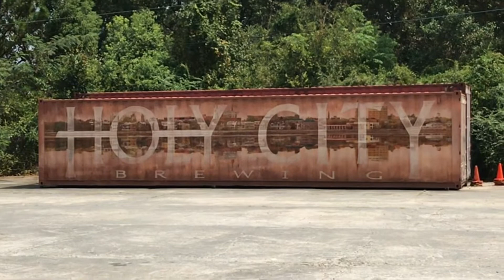Beard's Watch Brewery Review - Holy City Brewing - (North) Charleston SC (Moved Locations 12/19/19)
Our second stop for this brew hop is a staple in the Charleston beer community. But on a hot day, and no AC to escape to, how did the scores shake out? You Brew It, We Review, It!